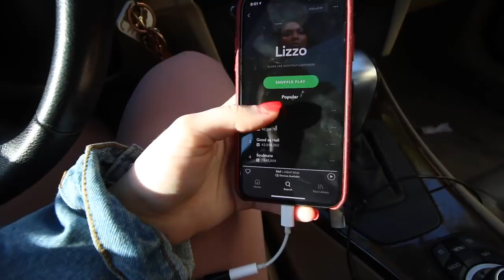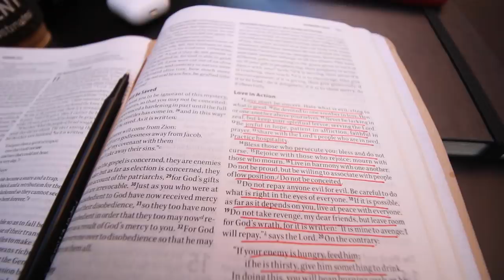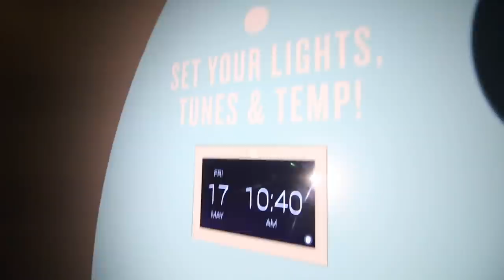self care morning routine | Kenzie Elizabeth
welcome to my self care morning routine 2019... i take you with me on a self care morning routine. i go to spin class, take myself on a coffee date, get a massage at squeeze, show you my fav skincare and more. hope you enjoy xo